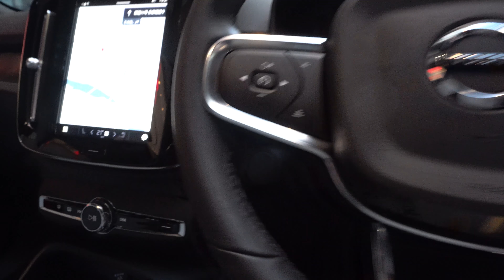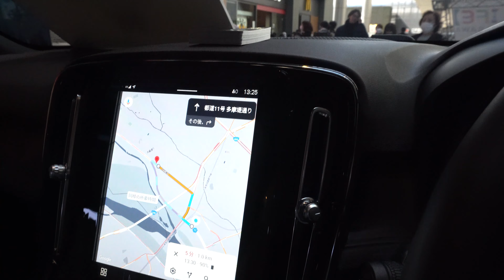2023 VOLVO XC40 Recharge - New Volvo XC40 Recharge 2023 - 新型 ボルボ XC40 リチャージ 2023年モデル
内装・外装新型ボルボ XC40 リチャージ 2023年モデル セージグリーン
価格ボルボ新型 XC40 リチャージ  2023年モデル
エクステリア インテリア新型ボルボ XC40 Recharge 2023年モデル
New 2023 Volvo XC40 Recharge Green Color (2023) Review Exterior and Interior
2023 Volvo XC40 Review Interior Exterior
Volvo XC40 2023 Review Interior Exterior
2023 Volvo XC40
Volvo XC40 2023
Price 2023 Volvo XC40
Harga Volvo XC40 2023
Specifications 2023 Volvo XC40
Fitur dan Spesifikasi Volvo XC40 2023
2023 New Volvo XC40 Recharge Green Color (2023) Review Exterior and Interior
New 2023 Volvo XC40 (2023) Walk Around